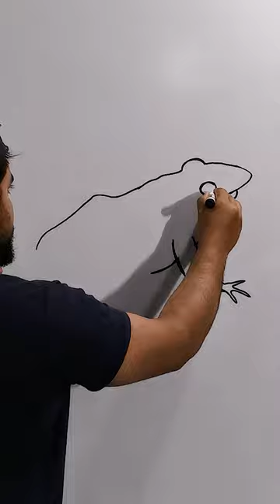Frog Drawing (How to Draw Frog) Rana Tigrina Diagram